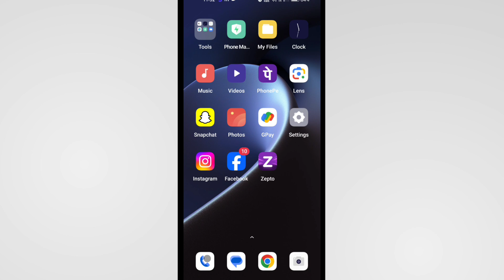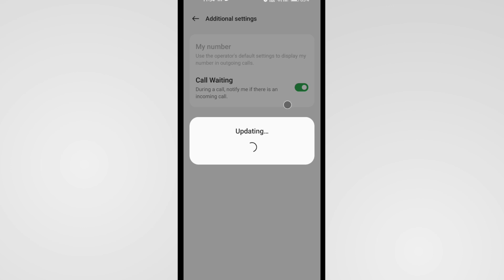Oneplus Me Call Waiting Kaise Kare | Oneplus Mobile Call Waiting Setting